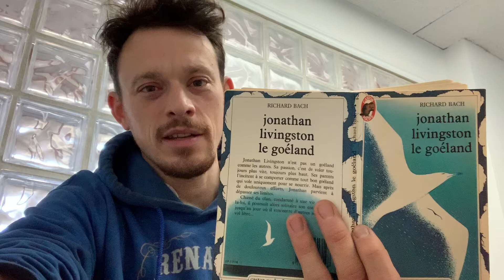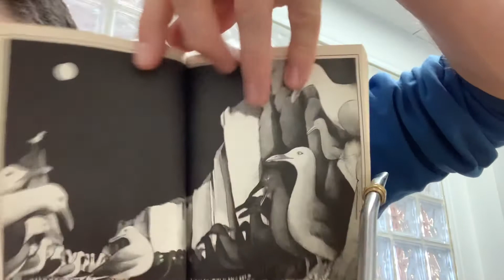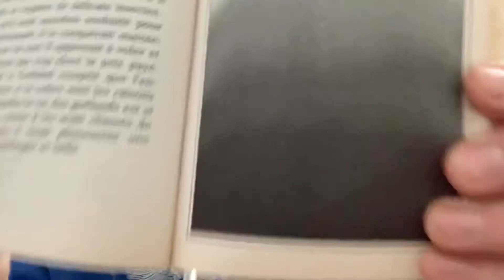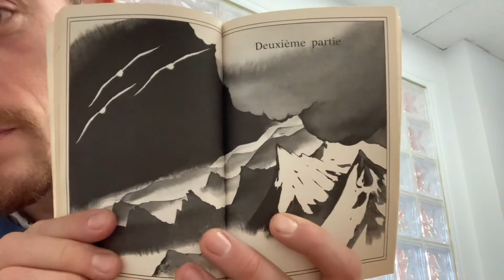Jonathan Livingston le Goéland, 2e lecture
Lecture 2

Fin de la Partie 1

Le livre contient 3 Parties en tout.

Ce conte vous sera lu ici en 6 vidéos, soit 2 vidéos pour chacune des 3 Parties du livre. 🙏

Bonne écoute !